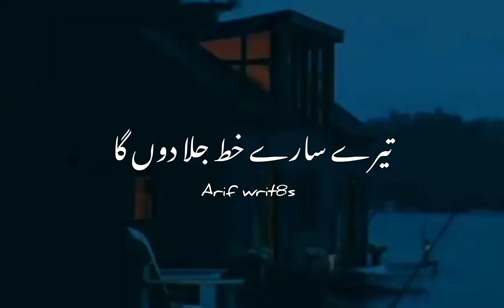Tere sare khud Jala dunga | WhatsApp Status Urdu poerty | sad poerty | Arif wri8s